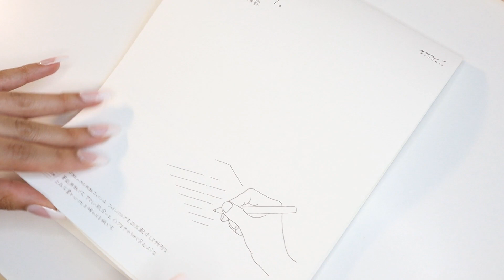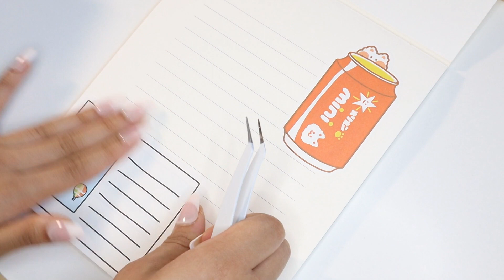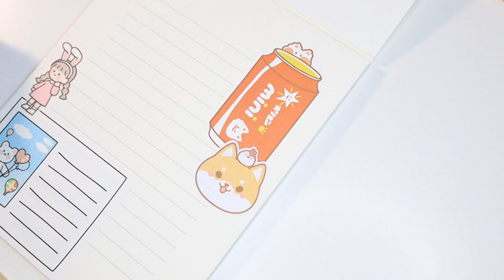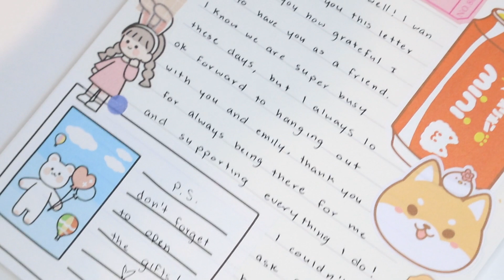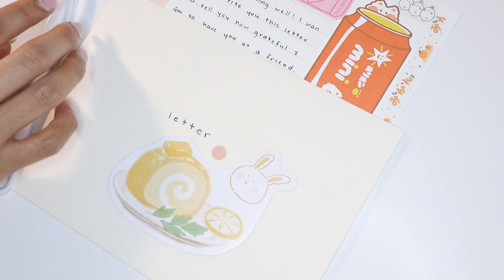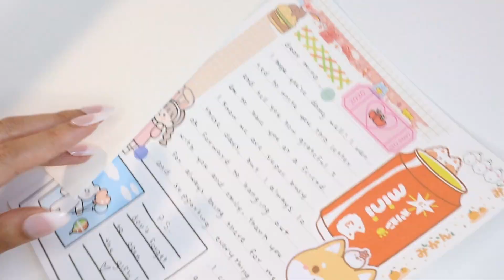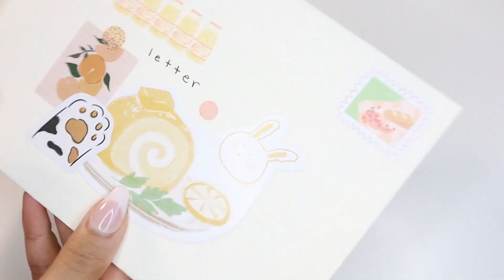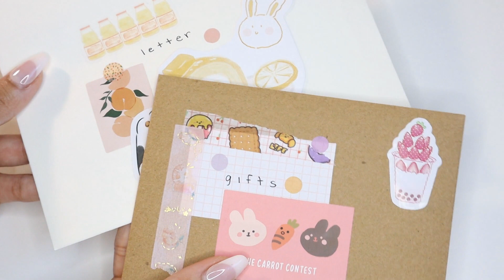penpal with me #2 🏷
Hello everyone! 🍞 In today’s video, we are writing another penpal letter! 💌Writing letters recently has been very calming and therapeutic to me. 🏷I found myself wanting to write a letter after I finished all of my midterm exams. 😊💕I find it nice to take time out of my day to write something special to someone! ✨I hope you all enjoy as I put this letter together! 💖Don’t forget to let me know what you guys think of the letter in the comments below! 🥰

Let me know what was your favorite part of this video and what video I should do next!

YesStyle Code: MARIHUNI1